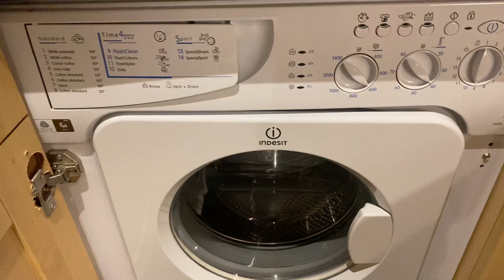1 bedroom apartment on Mansell Street, E1